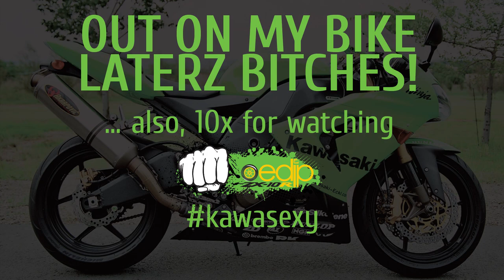[CARVLOG][Oedip] - S01E4 - OmniaNihil, SMbikelife si discutii inutile!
O tura de noapte prin oras cu masina... dupa paine si tigari!

CREDITS!
NCS